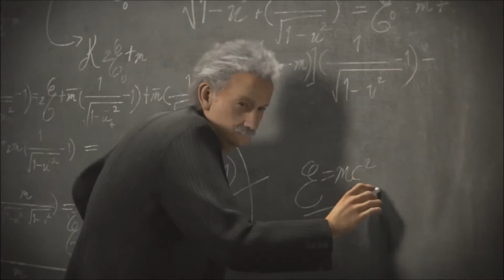Civilization V Brave New World Cinematics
ThereAbouts has been playing Civ 5 again and finally got around to playing the new DLC, Brave New World so here is the opening cutscene.